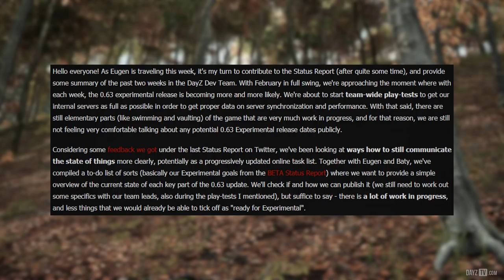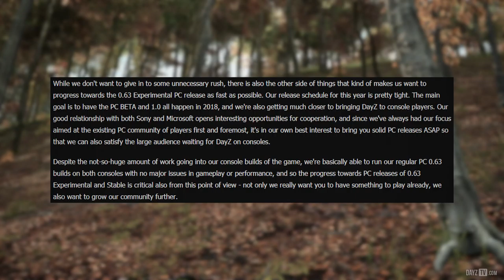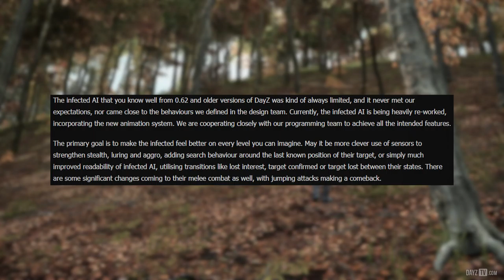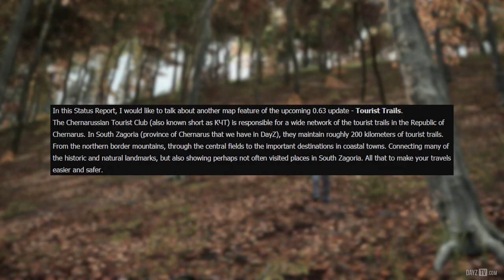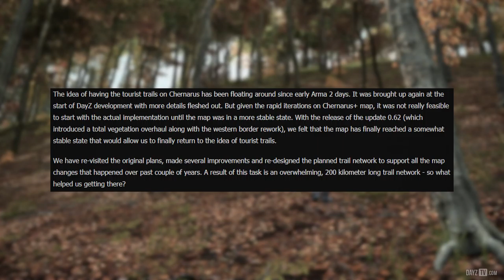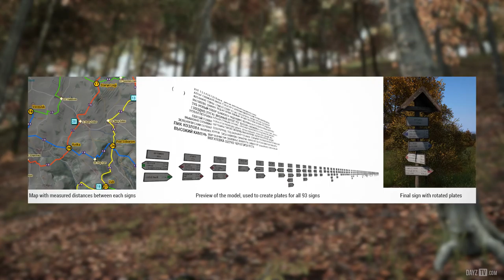Are We Close To The 0.63 Experimental Release? ~ DayZ Status Report Highlight 13 February 2018